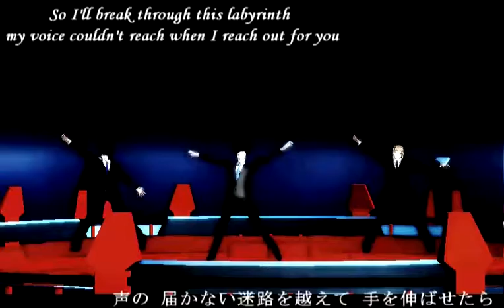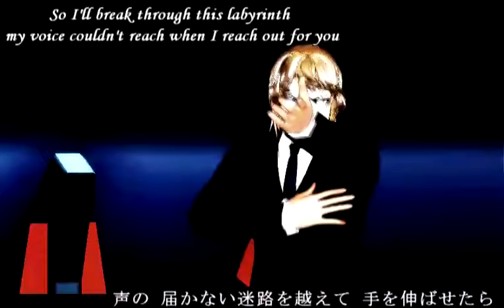[PichuBanana Studios + MMD] Carter Corp. Trio - Alice or Guilty (Trio Version) [MMD Newcomers]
Hi guys, I'm Sheila and before od celebrate New Year, i'll present yours the Carter Corp. Trio Boys from Is It Love?: Carter Corp:

- Ryan Carter (Leader)
- Gabriel Simons
- and Mark Leviels

Dancing the song Alice or Guilty by Jupiter from the videogame THE IDOLM@STER 2 in trio version.
Well, they're my first models that i did from Is It Love?: Carter Corp.
but that characters gave me new MMD Ideas and feelings in my MMD artworks and videos.
Well guys, i hope you like it~^w^

All that models are edited by Me

Effects: Diffusion7,, AutoLuminous4, dDarkShader, o_SelfOverlay_(blur), SSAO, AdultShader and Bleach-Bypass

Stages: Cloudy Night Skydome by Ussy-P
Orange Stage by Anomaro